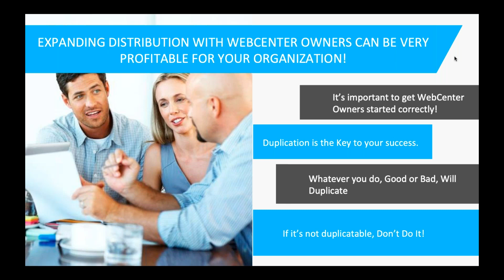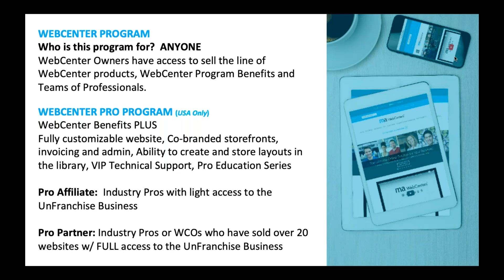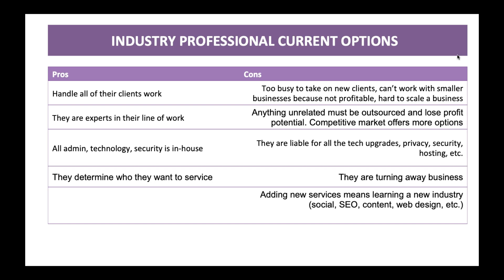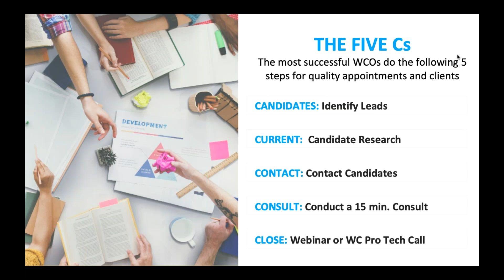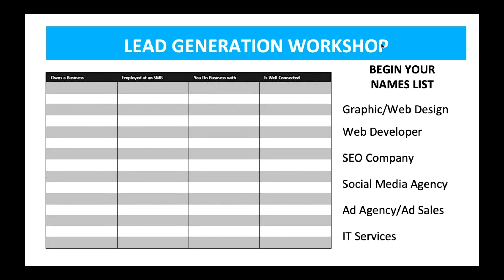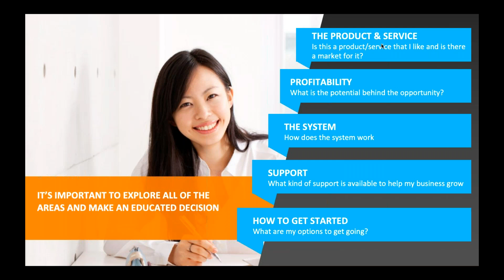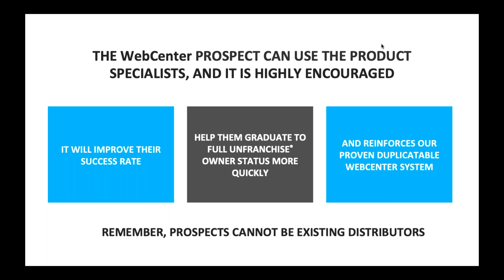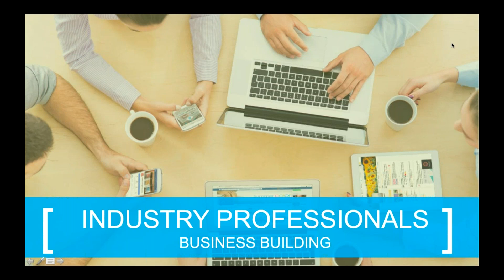Week 16 Level Up WebCenter Challenge: Building with Industry Professionals